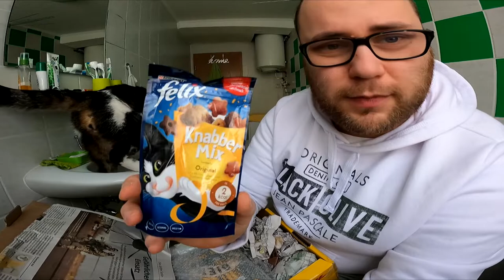UNBOXING | Die BIERboST von Der Bo (Fanpost)